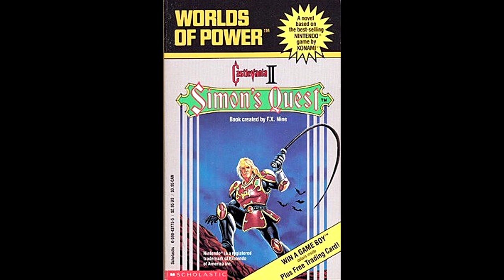Worlds of Power - Castlevania 2: Simon's Quest -- The whole book! - James Rolfe AI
Programs used: Elevenlabs AI
Narrated by James -AI- Rolfe
I always loved the Worlds of Power: Megaman 2 audio book that James did years ago, and hoped he'd do another, so this is just for me and fans of that audio book really.